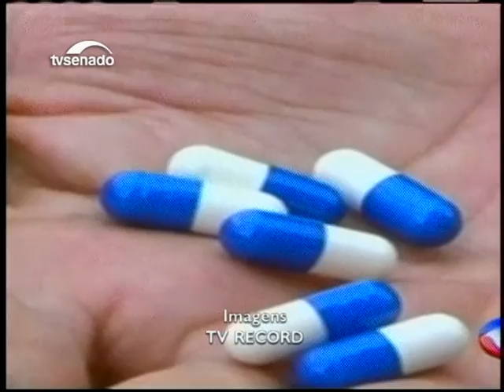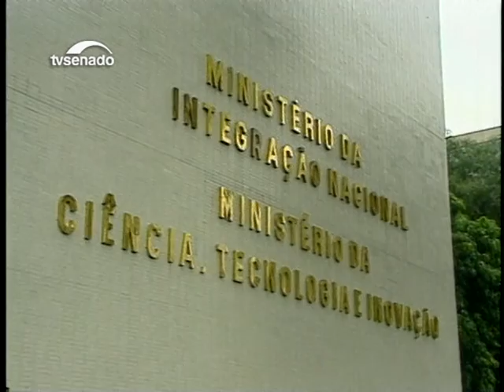Nesta edição: professores recém-formados poderão passar por residência pedagógica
Confira notícias desta sexta-feira na edição da manhã do Senado Agora.